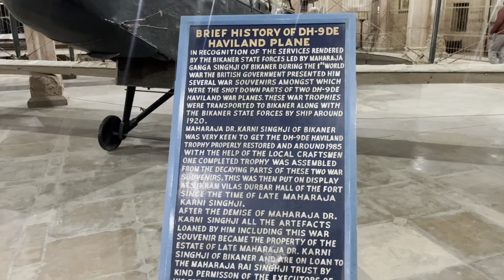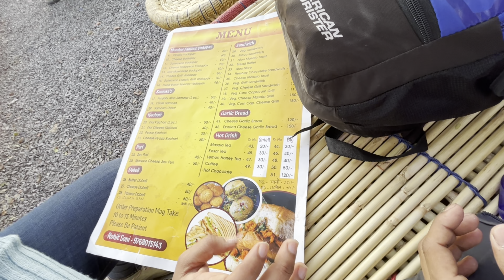VLOG29 //BIKANER //JUNAGADH FORT//BEAUTIFUL PLACE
Vlog:-29

Vlooging gear
 iPhone 13

Hey im vishal from Jaipur & love to make video on YouTube or instagram
Enjoy my vlog & support